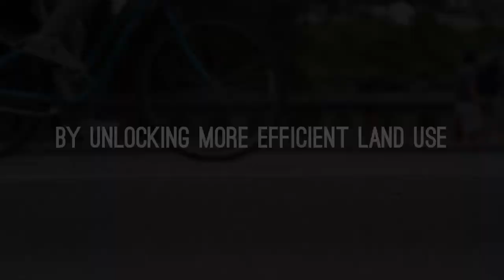State-City Collaboration on Clean Energy Transformations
Cities are responsible for most of the world's energy use and greenhouse gas emissions. By unlocking more efficient land use, shifting to renewables and electrifying transportation, cities will be key to enabling the clean energy transition. But getting there requires collaboration.

Join Renewable Cities at State-City Collaboration on Clean Energy Transformations in Vancouver, British Columbia, Canada from May 29 to 30, 2019. Following Clean Energy Ministerial 2019, our conference will provide a unique opportunity to deepen knowledge on the critical role of local governments and their relationships with senior governments in accelerating the clean energy transition.